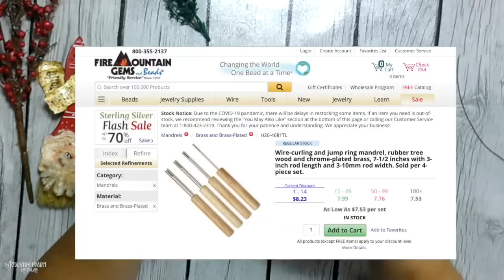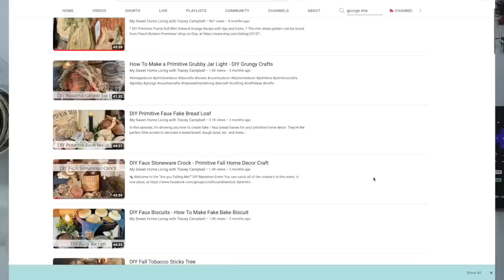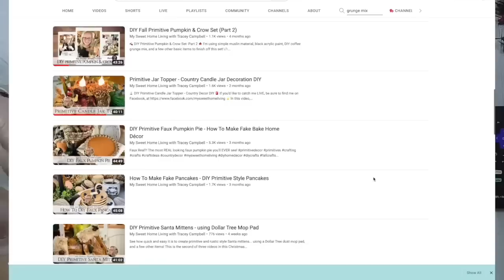(DAY 4) -Christmas in July 2023 🎅🏻🍹🌴 ~ Primitive Country Vintage Rustic Santa DIYs || Bottles & More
- Crop-A-Dile punch
- Piercing Tool
- Delta Gloss Varnish
- Wire (for hangers)
- CABLE TIE MOUNTS (to attach my signs)

for alerts of new videos and live crafting.